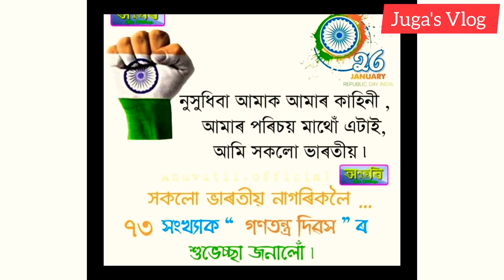Republic Day Celebration At Amarpur Border I 2ND A.P.BN 2022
Bharat Mata Ki liye Ish Jiwan Kurwaan...
juga's Vlog...
 Lots Of Love ❤
Keep Supporting To Your Brother.